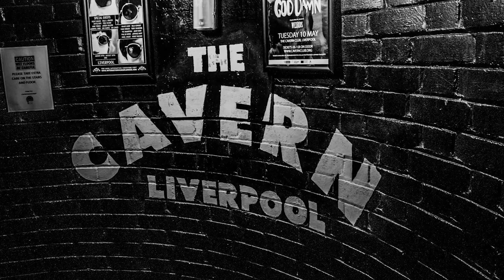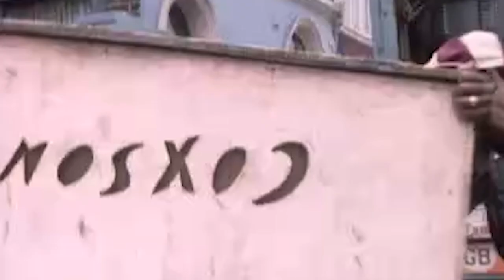Talk, Tunes & Taste - The Impact of Windrush 75 Years On | Our History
To mark the 75th Anniversary of the Windrush migration, presenter Sam Obaseki explores how Caribbean migrants continue to impact everyday life in Britain through language, music, and food.

Obaseki speaks to four experts on the topic: Paul Kerswill, Mykaell Riley, and brothers Shaun and Craig McAnuff.
Kerswill, a professor of sociolinguistics at the University of York, discusses Caribbean influences on Multicultural London English.
Riley, the principal investigator of the Black Music Research Unit, outlines the impact of Caribbeans on British pop music.
And the McAnuffs, chefs and content creators from Croydon, describe the prevalence of Caribbean dishes on the British food scene.
This informative short documentary recalls the migration of the Windrush generation through archived footage from the past and brings the story forward for modern viewers.

Licklemor Productions is a BAFTA Award-winning production company that works with a diverse talent pool to create exciting projects reflecting underrepresented communities. Licklemor is the commercial arm of the MAMA Youth Project (MYP) – a registered charity that equips young people from challenging backgrounds with the skills to gain employment in the media industry. To date, MYP has helped more than 700 young people change their lives and become role models for others facing difficult circumstances such as homelessness, abuse and mental health issues.